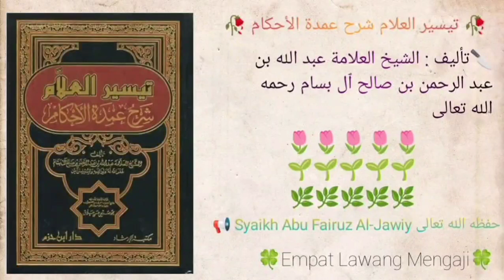Taisirul 'Alam Syarhu Umdatil Ahkam | 800 | Syaikh Abu Fairuz Al-Jawiy حفظه الله تعالى